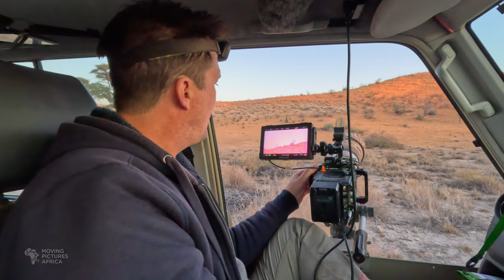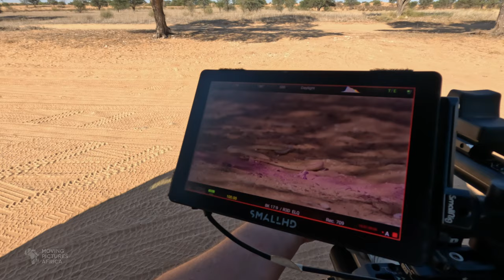Lion cubs and cape cobra in our campsite (Rooiputs Ep7)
We find some lion cubs playing on a sand dune at sunrise. They move off soon and we go for coffee at Melkvlei. In the afternoon we find a cape cobra in our campsite and get some nice footage of cape crows mobbing the snake.

We don't make much money from these videos. So if you like what we do, please consider supporting us here on YouTube

In this wildlife filmmaking behind-the-scenes series, Rob and Andy travel to Rooiputs in the Kgalagadi Transfrontier Park. Rooiputs is the name of the waterhole, campsite, and lodge 25km up the Nossob river from Twee Rivieren/Two Rivers. On this safari our primary objective is to find and film caracal, but we are also looking for general Kalahari wildlife: lion, cheetah, leopard, raptors, gemsbok, cape cobra, and all the smaller species that make this part of the world so special. The Kgalagadi Transfrontier Park is a massive game reserve and national park in the Kalahari. It occupies an area of 38 000 square kilometres. The reserve spans both South Africa and Botswana and borders Namibia. Rooiputs campsite and lodge are across from Rooiputs waterhole, on the Botswana side of the dry Nossob riverbed that marks the border between South Africa and Botswana. The harsh Kalahari environment, vast red dunes, and ancient riverbeds support a fascinating variety of desert-adapted species, making this conservation area a very popular destination for wildlife photography and cinematography. Unlike most of our adventures, in this series we are only visiting one location and thoroughly exploring a small section of the park in search of the elusive caracal. Follow along as we set up camp in the unfenced wilderness campsite and attempt to capture footage of the park's diverse and majestic wildlife.

Filmed and edited by Robert Hofmeyr and Andrew Caldwell.

Behind-the-scenes shot on a GoPro Hero 11. Timelapses filmed on a GoPro Hero 10. For the telephoto wildlife shots we used a Canon 200-400mm f4 lens on a Red V-Raptor camera. Aerials filmed using a Mavic 3 Pro.

Chapters:
00:00 Lion cubs
01:05 Intro
01:33 Filming the lions
02:52 Coffee at Melkvlei
05:22 Rob wants a new job
06:22 Red hartebeest
06:52 Heading back to camp
07:19 Cape cobra in camp
08:40 Timewarp sunset
09:32 Why Barry was unwell

Music for this series was licensed from soundstripe.com